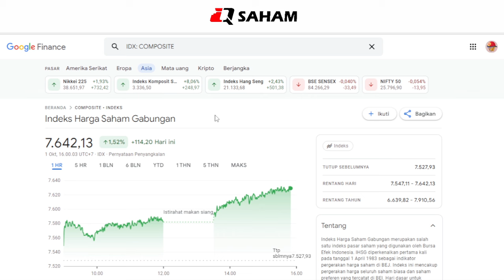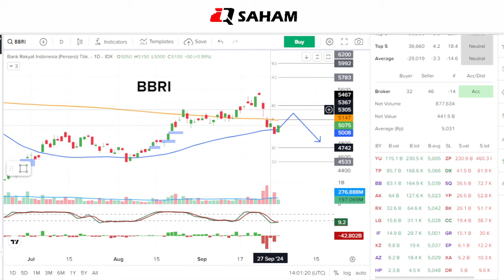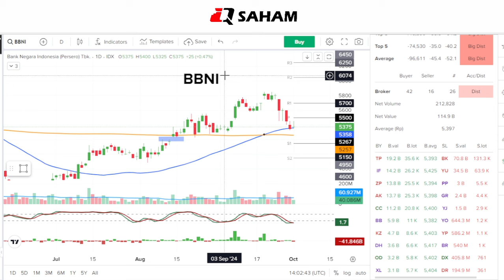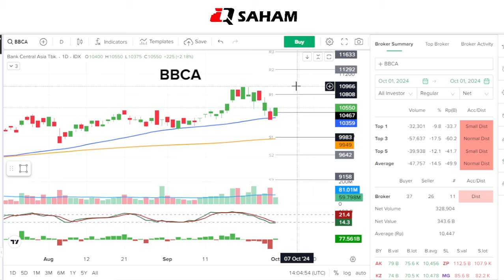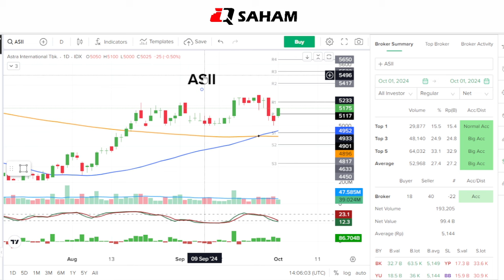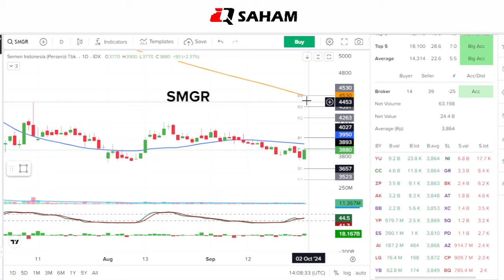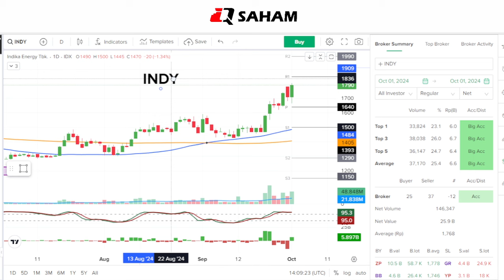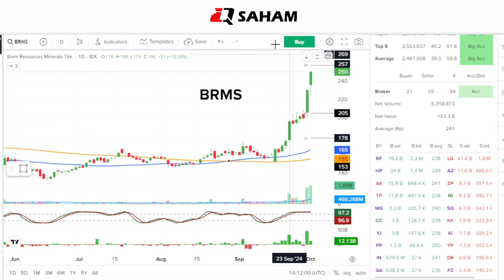Analisa Rabu 2 Oktober : BUMI BRMS BBRI BBNI BMRI BBCA ASII AUTO ADRO INDY SMGR ANTM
Analisa Saham Lainnya :
PREDIKSI DIVIDEN UNTR ABMM TPMA